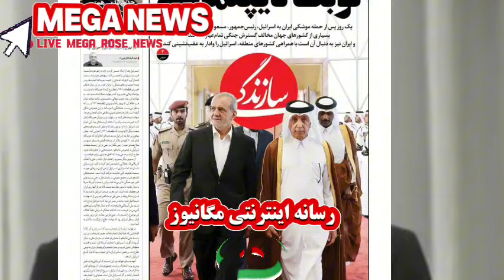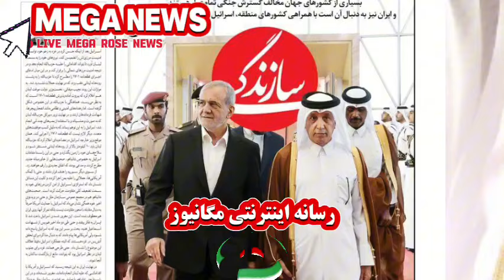فیلم لحظه شروع جلسه پزشکیان وزیر عربستان بن سلمان باید بفهمه...🔻دیدار پزشکیان وزیر عربستان